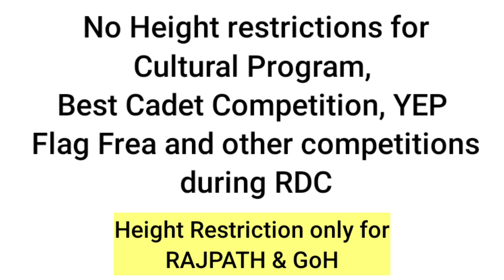Height Criteria of NCC Cadets for RDC | Republic Day Camp के लिए क्या HEIGHT होनी चाहिए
What is the minimum height requirement for the RDC ? Height Criteria is only for Rajpath and Guard of Honour during Republic Day Camp.